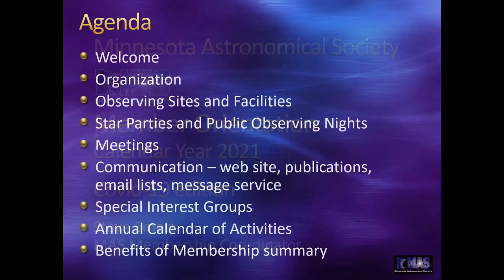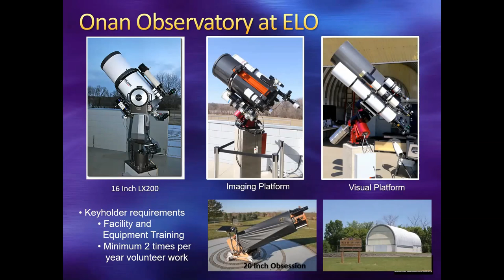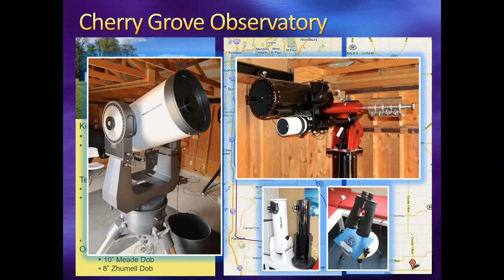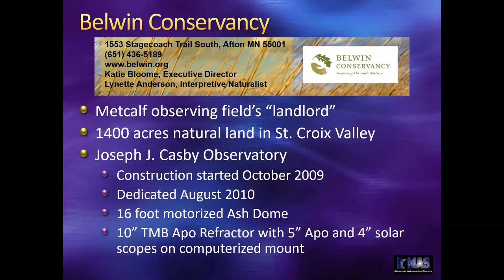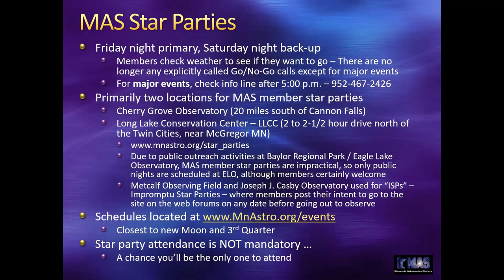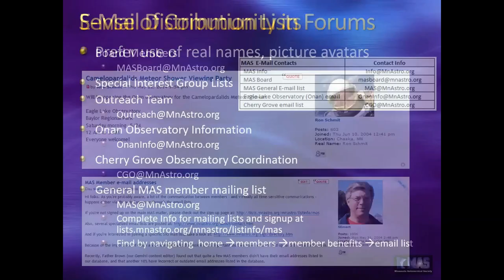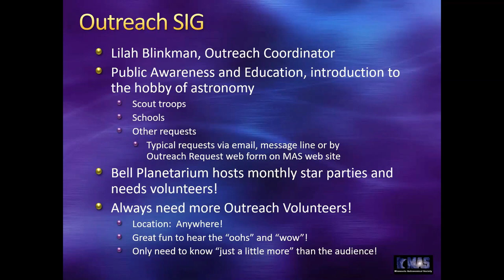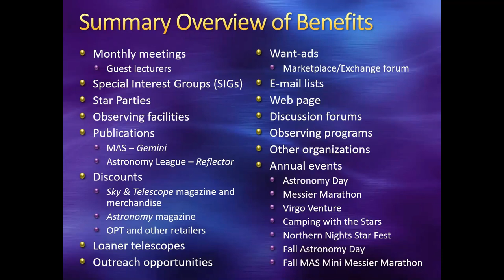MAS Member Orientation 2021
This video will introduce you to the Minnesota Astronomical Society